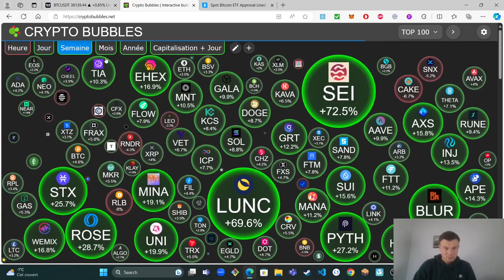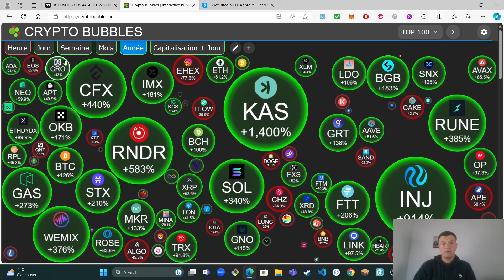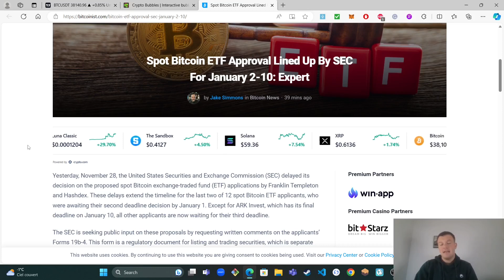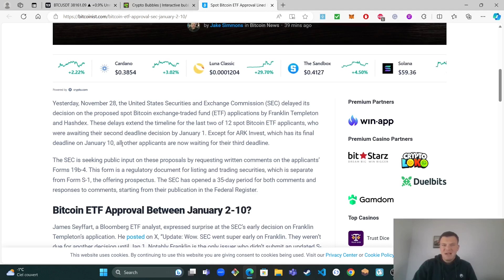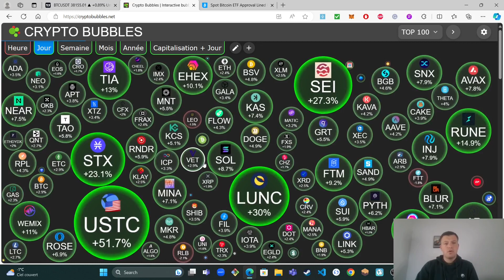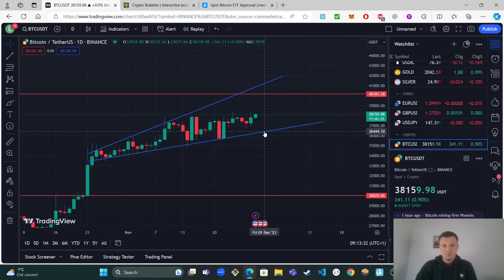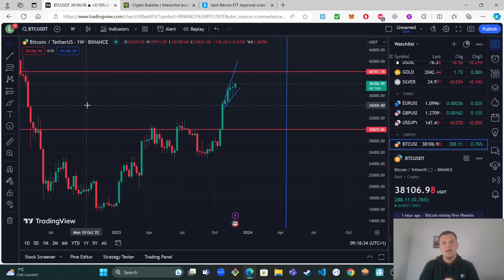GET READY FOR NEXT YEAR (BITCOIN TO 40k SOON!!!)